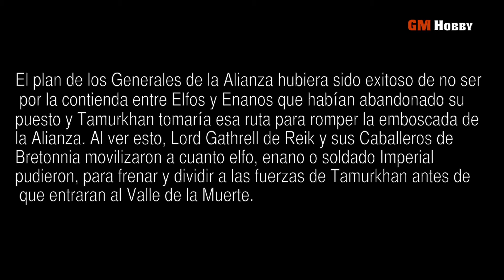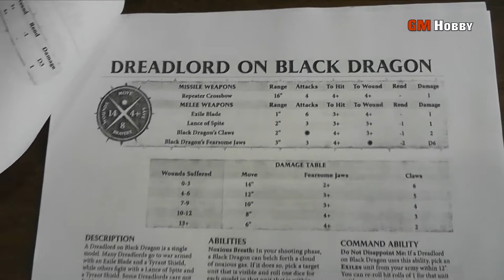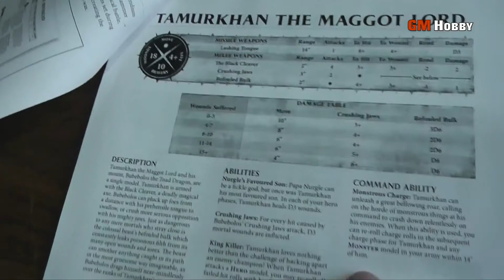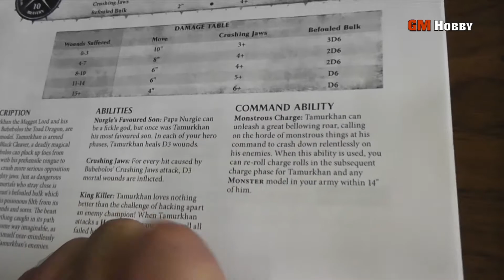Age of Sigmar TAMURKHAN - Hordes of Tamurkhan vs Dark Elves & Dwarves (juego 22)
Las cordilleras de Black Mountains en el paso de Winter's Teeth, servirían para emboscar a Tamurkhan, obligándolo a separar a sus fuerzas del Caos en rutas angostas y traicioneras en los desfiladeros del territorio hostil. Sin embargo, si una de las lineas enemigas lograba penetrar las defensas de la Alianza, el plan fracasaría y los dias del Imperio estarían contados.